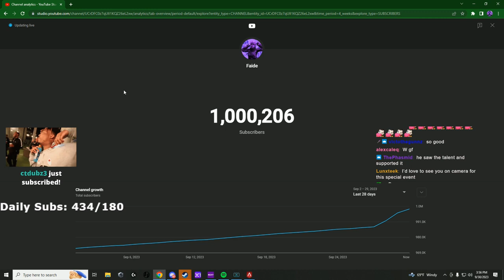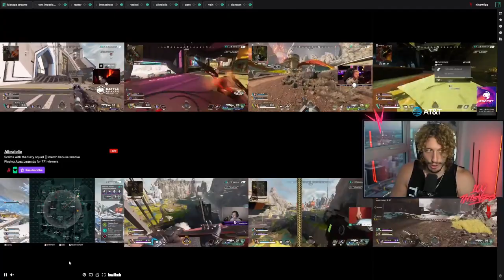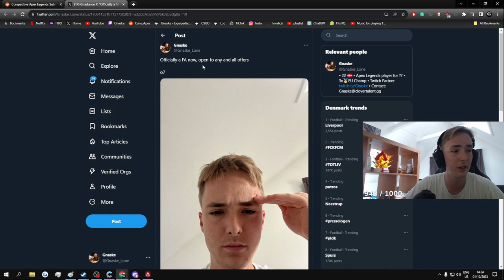OXG VS TSM 😄 - APEX LEGENDS ITA